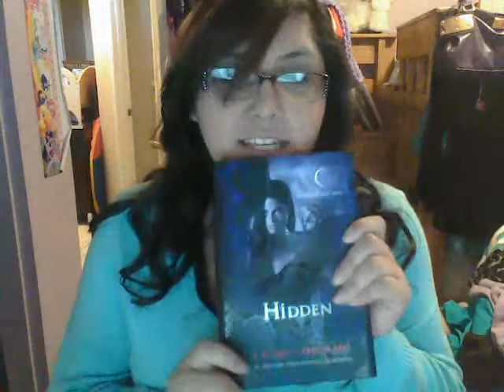Xmas Gift Rant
idk felt like showing off my gifts Merry Christmas!